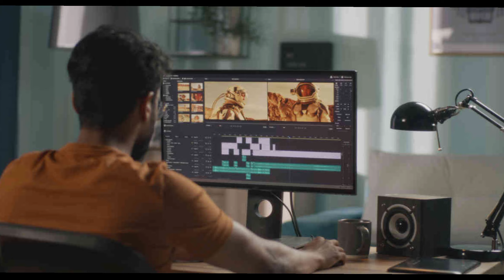ADIPURUSH UPCOMIC VFX WILL NOT BETTER. 🙁Sh explore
SH Explore ADIPURUSH  Animation will be not better.
In This Video I Talk to About upcoming movie  ADIPURUSH vfx,cgi is Will be not better for some Reson in this video I talk about it.
Connec&feed back